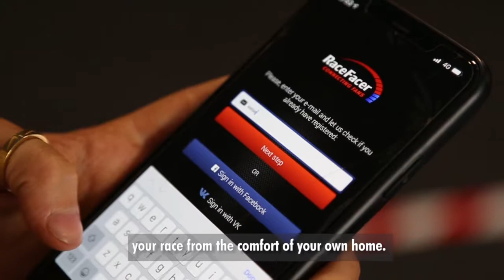Inverness Kart Raceway's new racing software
We here at Inverness Kart Raceway have been very busy trying to make your karting experience as safe and enjoyable as ever. We can't wait to welcome you all back. Lets get back on track!